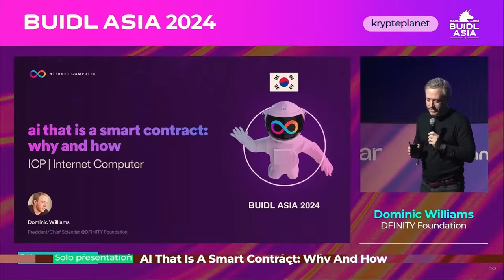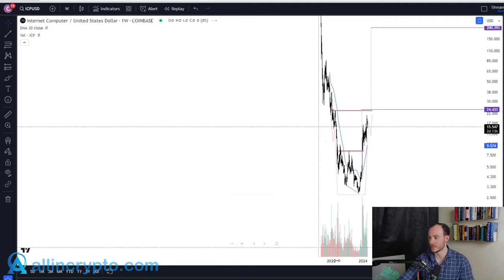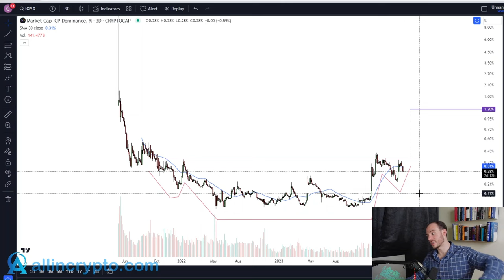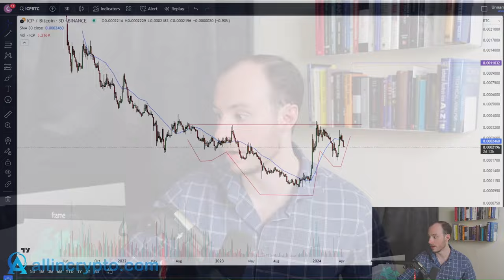MAJOR Internet Computer ICP Update On Ai! ICP Is The Crypto To Hold In 2024 And Beyond? Price Update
Welcome back today I want to take a look at where the internet computer ICP! Big things are coming for this crypto and we explain why in this video

💎My Portfolio
💎Courses